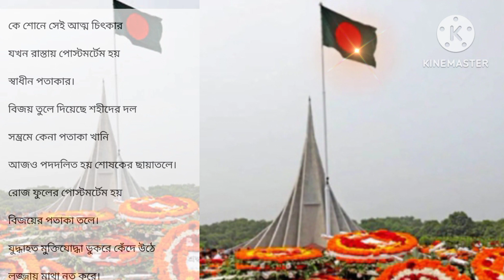বিজয় দিবসের অসাধারণ একটি কবিতা - "রক্তে স্নাত বিজয় "।কবি- মনিরা ইসলাম। আবৃত্তি - মাহানা আফরিন।